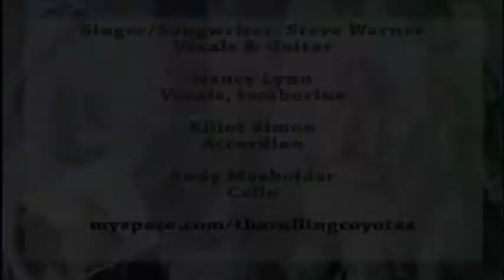A Gypsy Love Song by Steve Warner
This new release by singer/songwriter, Steve Warner, is something that sticks in your head and will have you tapping your foot all day with the rythmic joy of a gypsy.  It's filled with the lament of the lovesick heart, passion and desire.
The accordian is the perfect rich & mellow companion, the tamborine jingles with life, and the guitar & cello provide that dream-like background of mystery, romance and adventure.

The Rolling Coyotes carry us along to a place where today meets yesterday.